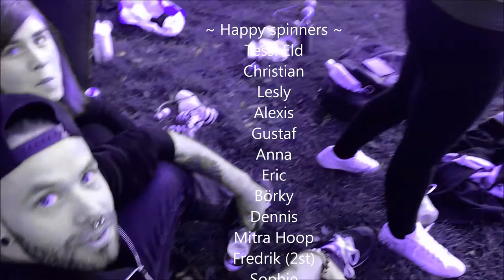Sthlm Flow - En introduktion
Stockholm Flow is a newly started community with the aim to promote physical activity in the form of (but not limited to) different flow arts. Such as poi, staffs, juggling, hooping, acrobatics and whatever else you, the community, feel like.
The goal is to meet new people, find new interests and learn from each other.
Throughout this summer we will create gatherings where our different types of expressions are shared with each other.

These events will be free of charge and in the form of Open Airs in various locations in Stockholm. Let's FLOW!